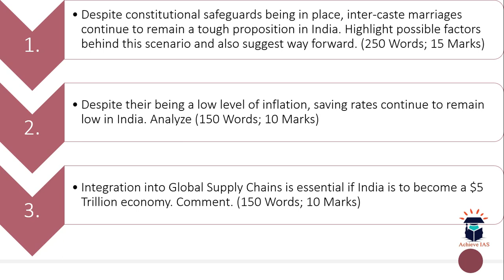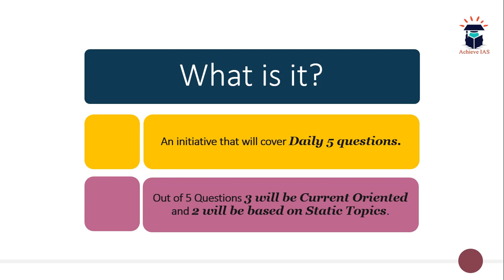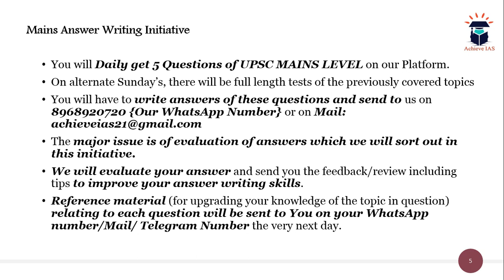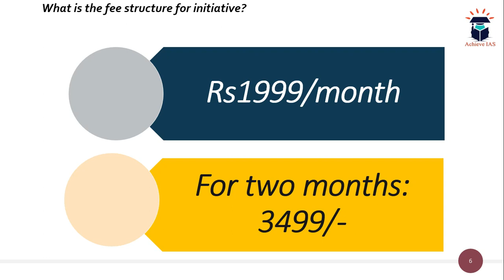Daily Mains Answer Writing, 17 July 2019, Achieve IAS